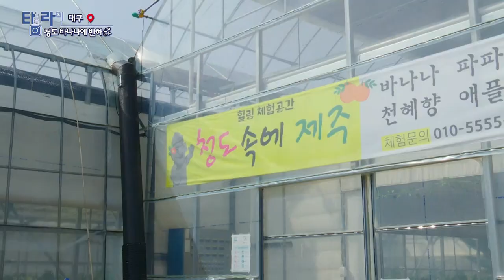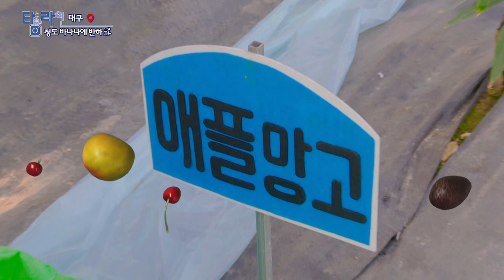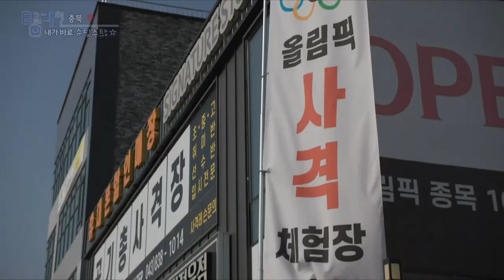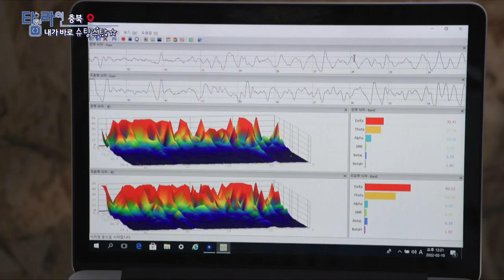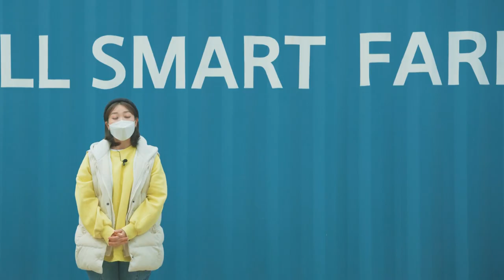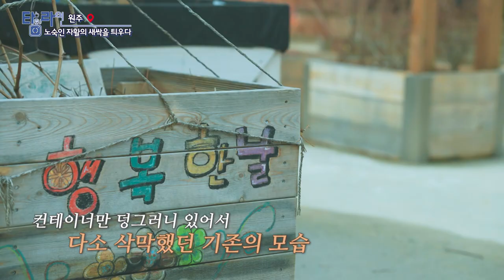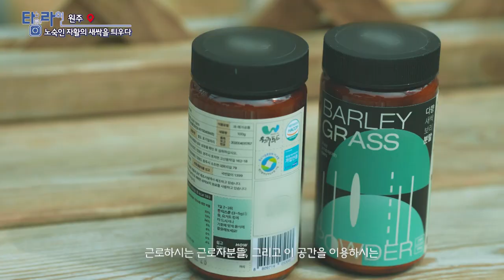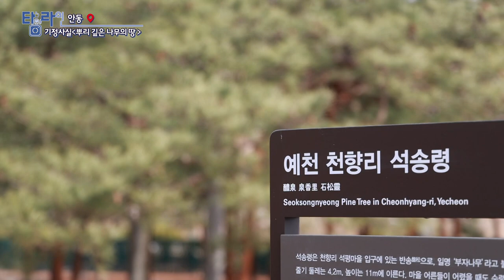[TV매거진 타임라인] 4월 4일 전체방송 다시보기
4월 4일(월) 방송

여수 - 봄기운 쑥쑥 제철 봄밥상
대구 - 청도 바나나에 반하다
충북 - 내가 바로 슈팅스타
원주 - 새싹보리로 노숙인 자활의 새싹을 틔우다
안동 - 기정사실 "뿌리 깊은 나무의 땅"